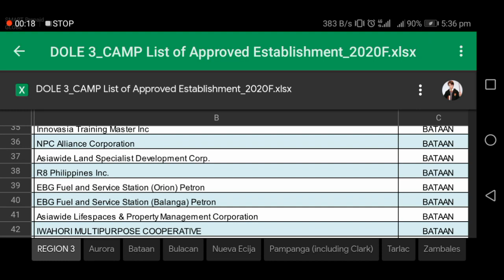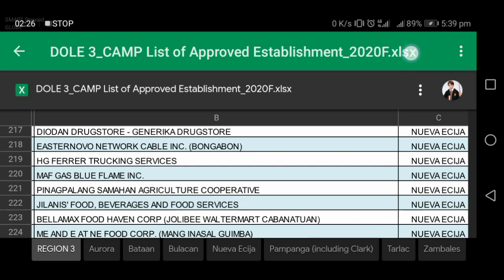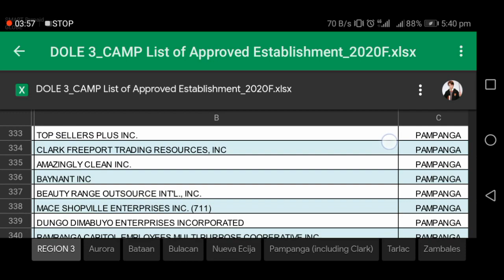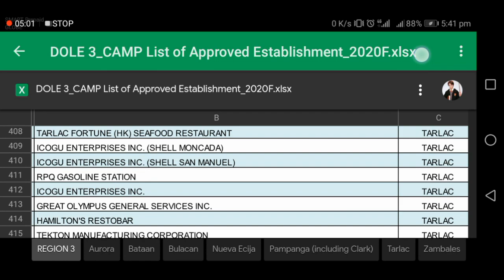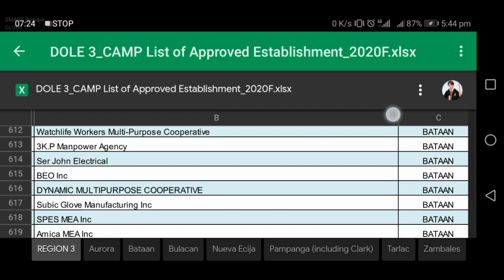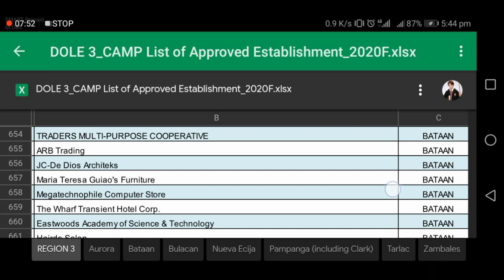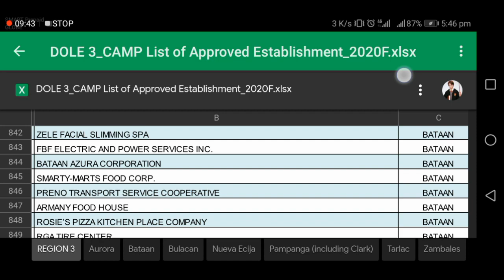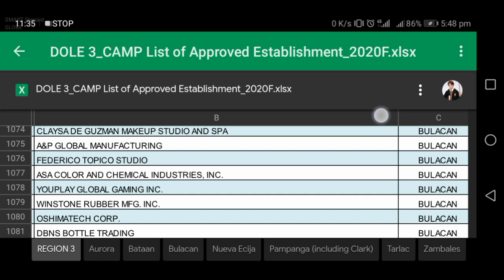Updated list ng approved company sa Region 3 as of April 26, 2020